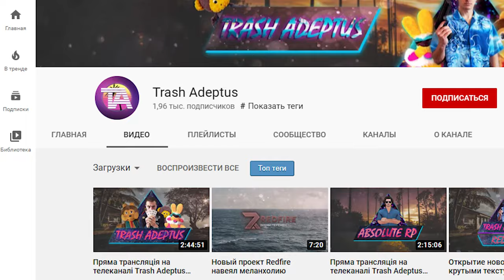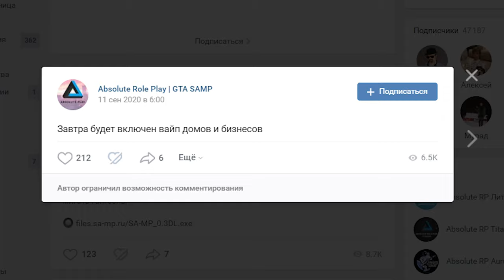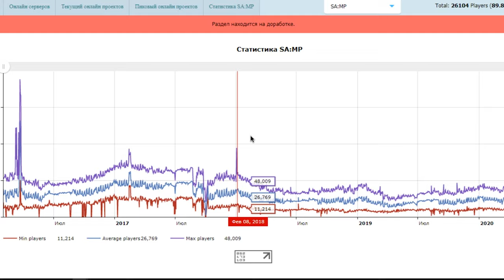ABSOLUTE RP — ЖЁСТКОЕ РАЗОБЛАЧЕНИЕ ЗАГОВОРА И ДРУГИЕ БОТЫ